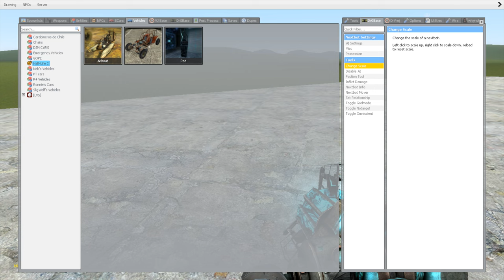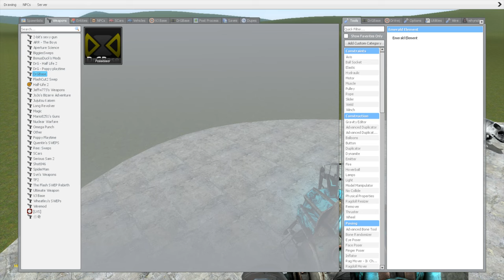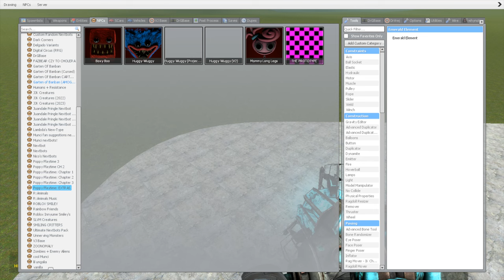NEW MONSTER PIG ZOONOMALY VS HOUSES!! (Poppy Playtime Chapter 3) - Garry's Mod